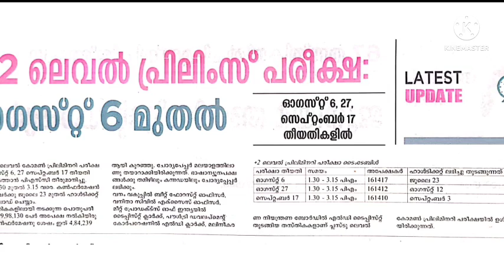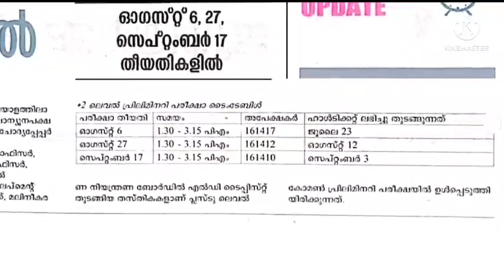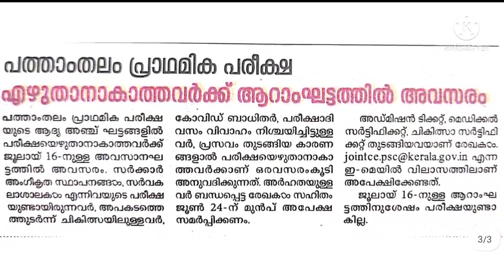KERALA PSC പുതിയ വാർത്തകൾ